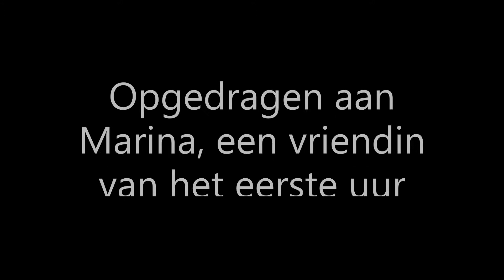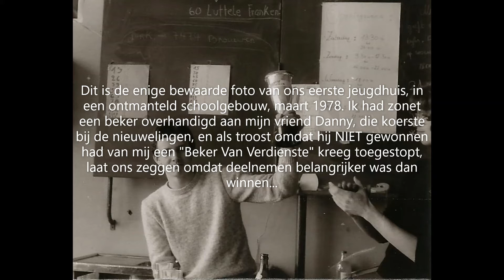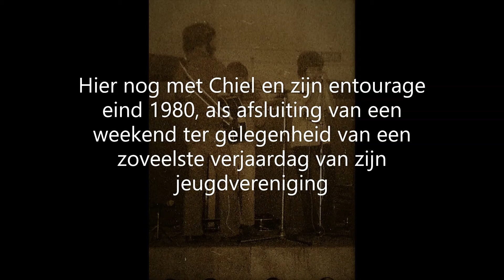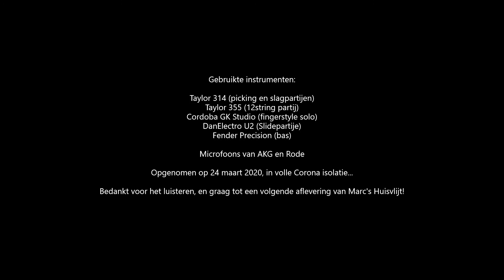Bullet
1978 revisited.